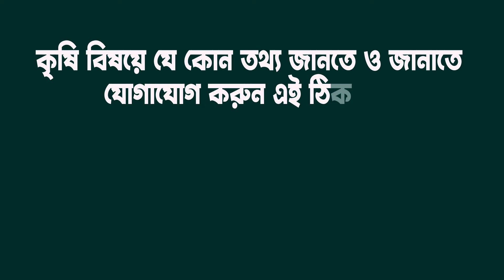ঝুকি বিহীন বাণিজ্যিক লেবু চাষে লাভবান হচ্ছে জাহাঙ্গীর | লেবু চাষ পদ্ধতি | seedless lemon farming